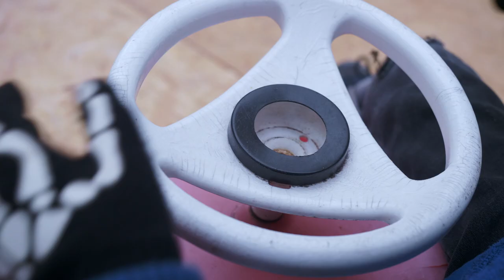Woche des guten Lebens - Woche der Abenteuer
Der dritte von drei Werbeclips für die Woche des guten Lebens.
2. bis 9. Mai 2021, Dresden.

Regie, Kamera und Schnitt: Martin Andersson und Julien Deschamps
fair-films.de
Martin-andersson.com